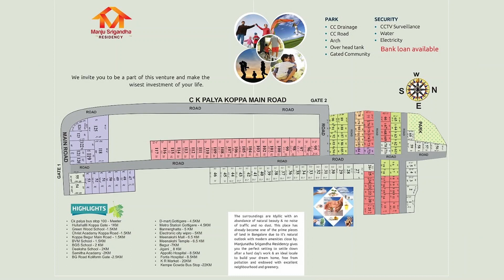MANJU SRIGANDHA RESIDENCE GOTTIGARE PROPERTY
Description
This channel Daily India belongs to and owned by Daily India. This Channel is created by Daily Indiafor the purpose of promoting Used cars sale , Site Sale In Bangalore, Flat Sale In Bangalore & related Videos on Youtube and other Social Media platforms.